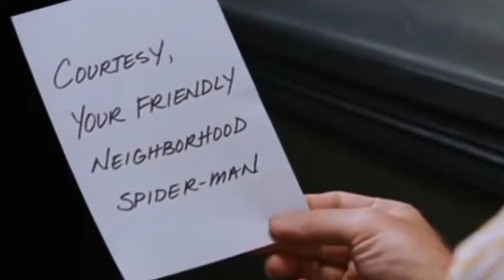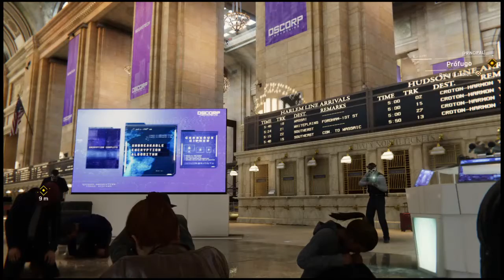#13|Quiero al Hombre Araña, Batalla contra Mr.Negative| Spiderman PS4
Volvemos a ponernos el traje de Tobey Maguire, peleamos contra Mr.Negative y MJ nos friendzonea?